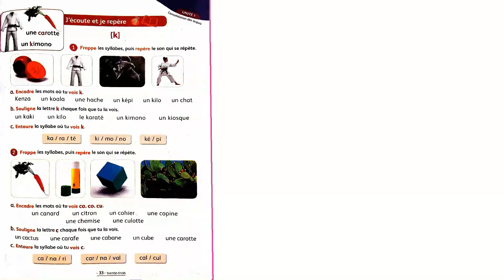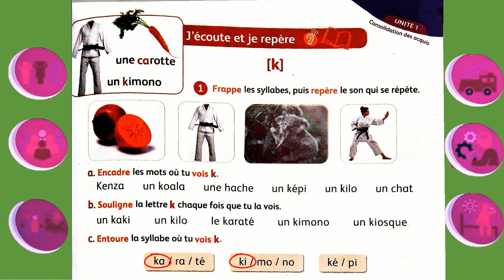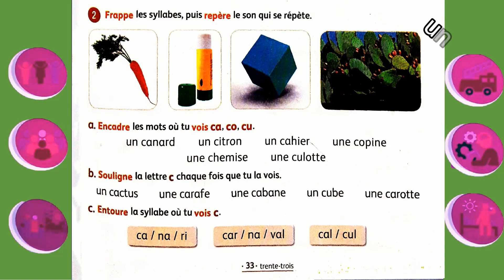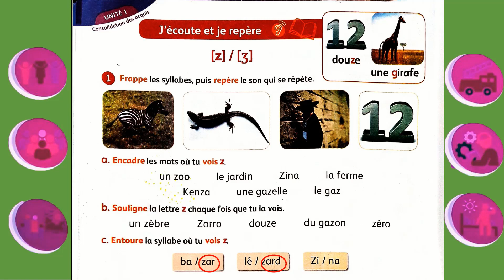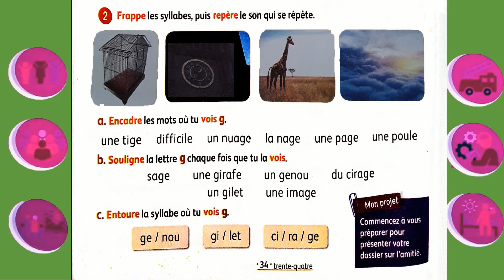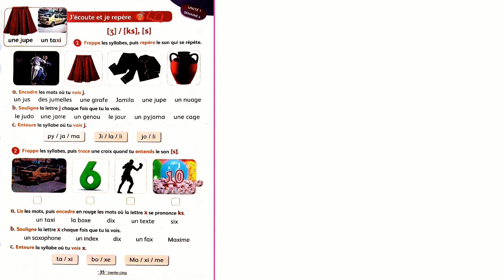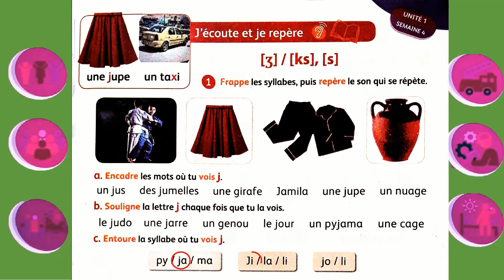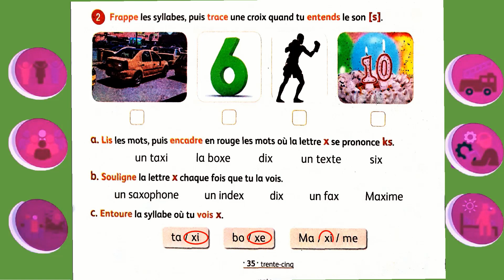Mes Apprentissage 3 AEP Page 33 34 Et 35 لسنة الثالثة إبتدائي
bonjour mes amis je suis content d’être parmi vous afin de vous apprendre la langue  française et l'arabe en même temps .😃😃😃
لاتنسوا الإعجاب بالفيديو والإشتراك بالقناة وتفعيل الجرس ليصلك كل جديد